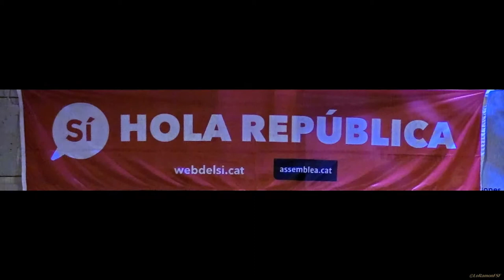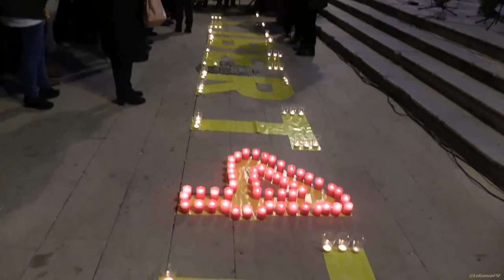Ambient. IL•LUMINA LA LLIBERTAT4T DE DOS HOMES VALENTS I PACÍFICS.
És compleixen 4 mesos des que l'Estat va segrestar dos homes valents i pacífics. JUNTEM-NOS perquè facin camí! Tarragona, 20H, que a la plaça de la Font s’il•lumini la llibertat! plaça de llum i llibertat 🎗🎗🎗🎗 LlibertatPresosPolítics NoEsteuSols @quimforn @jordialapreso @junqueras @jcuixart Presos polítics i polítics presos, aquests són els arguments dels unionistes del tripartit del #155! amb la musica de : Joan Reig , Sergi Esteve i Domi Garcia. Fons musical: 1492. CONQUISTA DEL PARAISO. Vangelis. Director: Miguel Roa Concierto: "Voces para la Paz" (Músicos Solidarios) 2013 Canal sense ànim de lucre de difusió d’actes públics a municipis de Catalunya. Nonprofit channel of public acts in the municipalities of Catalunya. Content used is strictly for research/reviewing purposes and to help educate. AVÍS LEGAL La utilització d’aquest material medi-àtic està protegida per la Clàusula d'Ús Just, continguda en l'acta dels Drets de Reproducció i Còpia de 1976, la qual permet la re-difusió de materials protegits per drets de reproducció quan són utilitzats amb propòsit educatiu, d’anàlisi o de crítica i comentari.